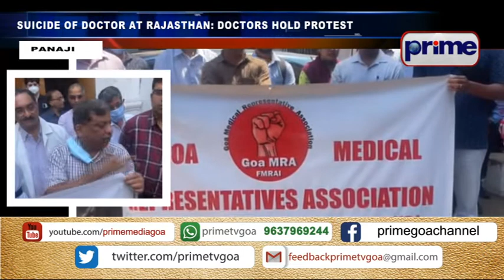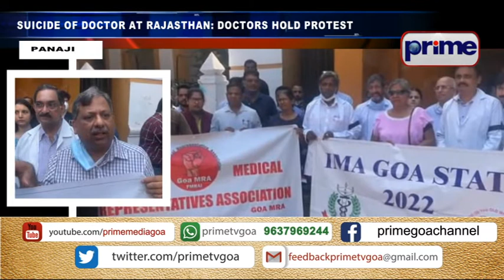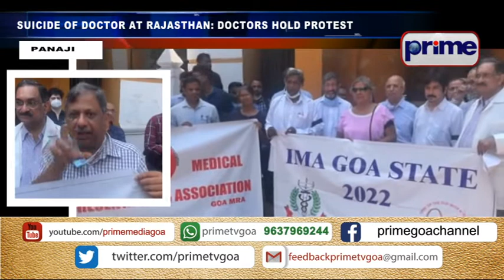PRIME ENGLISH NEWS 1ST APRIL 2022